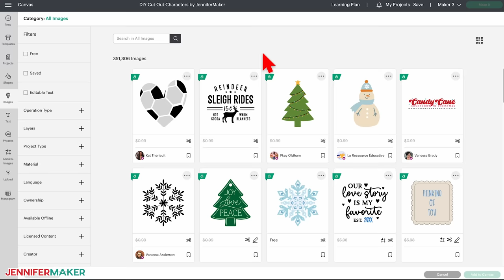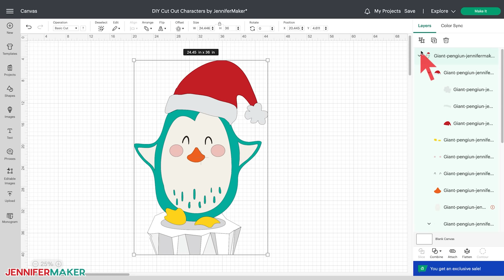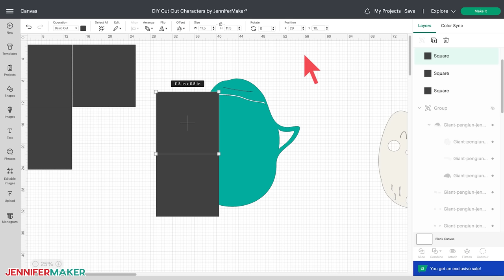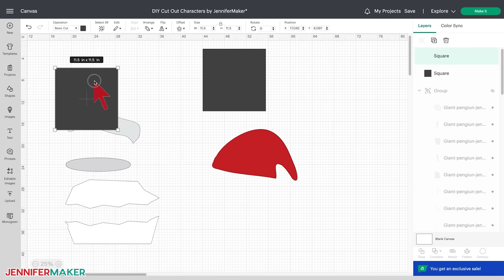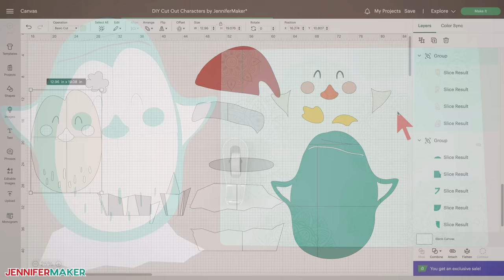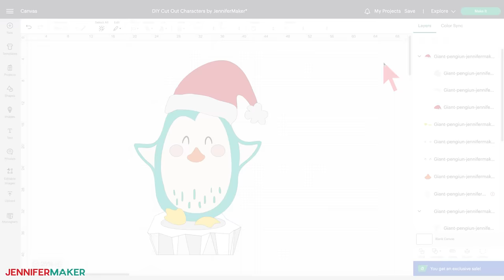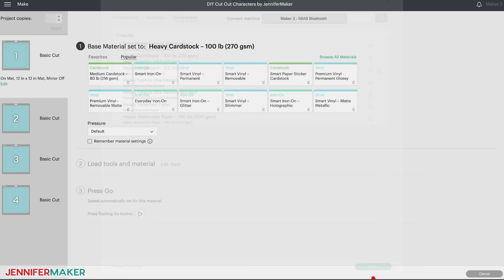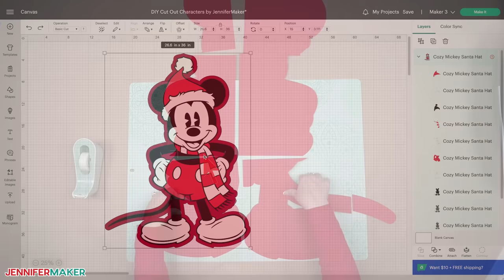DIY Cut Out Characters - Make HUGE Larger Than Mat Projects with Stands!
Learn how to make DIY cut out characters bigger than your mat! Sometimes, you just need to go BIG! And with some creative cutting and gluing, a Cricut can totally help make projects larger than your mat. I showed you a version to make a cardstock Baby Yoda . And of course the giant unicorn decal. But what if you want to make DIY cut out characters that stand up and much as they stand out? I've got a new project just for you!

Character cutouts are a hit at birthday parties, showers, and business openings, but they have to be pretty big to make a splash. Much bigger than a cutting mat! Luckily, when a design is too big to fit on a standard mat, Cricut Design Space has helpful tools to make your DIY cut out characters come to life! With shapes, alignment, and the Slice tool, you can make big designs into pieces small enough to cut. I'll show you how to make it work on a multi-layer design, but the process is even easier on simple projects with one large layer.

Topics covered in this Larger Than Mat Tutorial:
0:00 - Let's Make Big Cut Out Characters!
2:06 - Supplies & Tools
3:26 - Find Your Character Design
4:35 - Download My Free Penguin SVG
5:43 - Prepare Your Character
14:21 - Cut Out Your Pieces
16:26 - Pieces Your Design Back Together
18:45 - Attach Your Layers
20:17 - Add a Backing and a Stand
25:52 - Make Santa Mickey Mouse

* 12" x 12" Cardstock
* Corrugated Plastic Yard Signs, two sheets of 24" x 36" 4mm thick
* A way to cut your cardstock. I used the amazing Cricut Maker 3 but you can also use the original Maker or an Explore series machine with the Fine Point Blade
* Green StandardGrip Machine Mat, 12" x 12"
* Spray Adhesive
* Scotch Tape
* Craft Knife - to cut the Corrugated Plastic
* Ball-tip stylus
* Stainless Steel Cork Backed Ruler - 36"
* Design #441 (My free SVG/PDF/DXF design files (available in my free resource library

for more video tutorials to craft a live you love!

Credits:
Introduction: PixelBytes (my child!)
Videography: Jennifer Marx on a Panasonic Lumix FZ-1000 DSLR 4K camera
Design: A Jennifer Maker original!